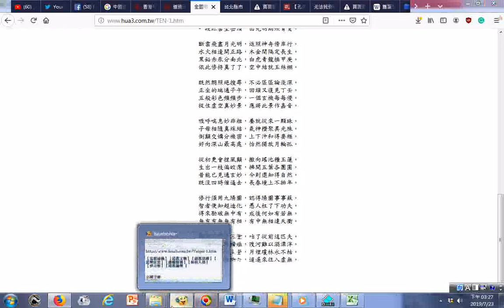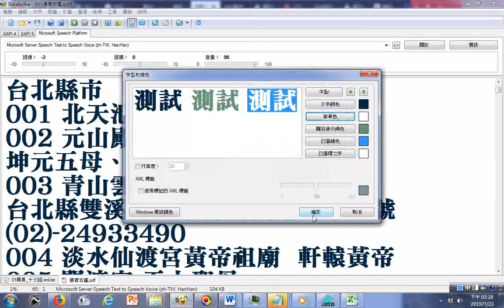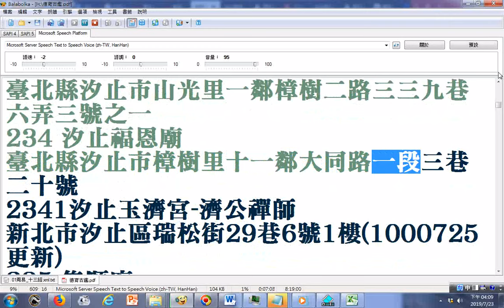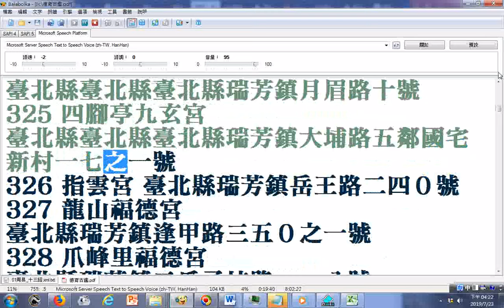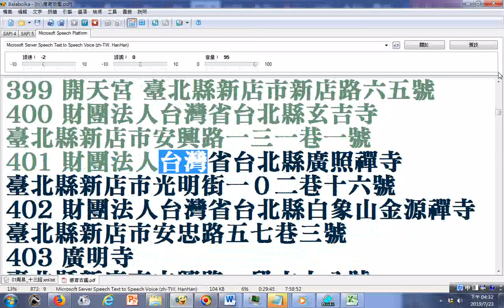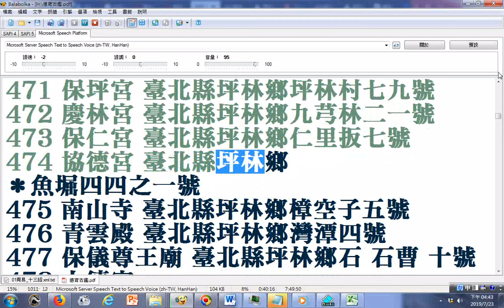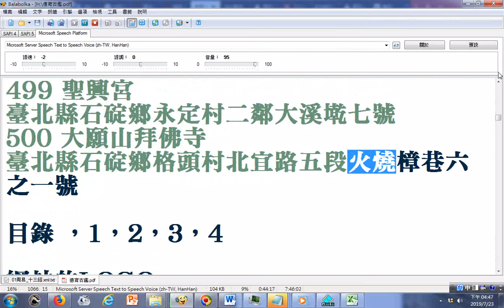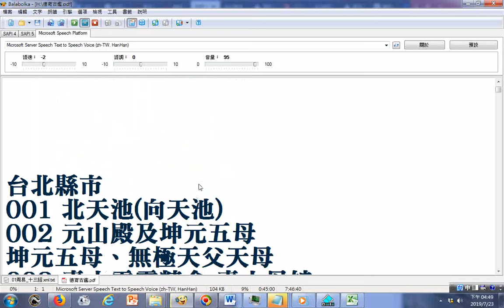【台灣寺廟】住址電話清單_台北縣市01_瀏覽、更正啟事--使用電腦報讀軟體程式Balabolka逐字唸部分破音字讀音有誤請見諒...所以此影片不完美處請搜尋網路資源來補救吧!20190723